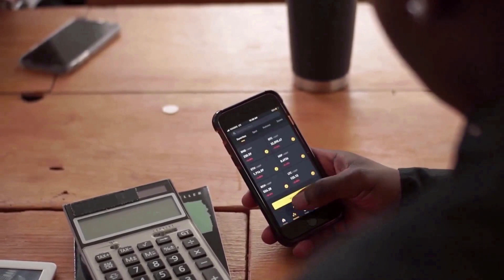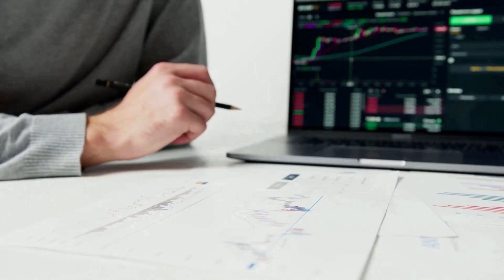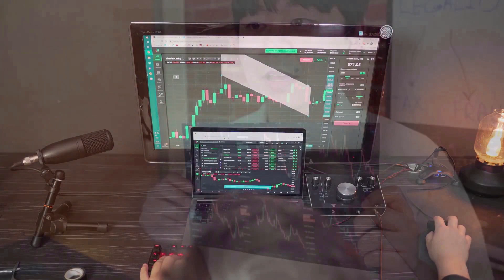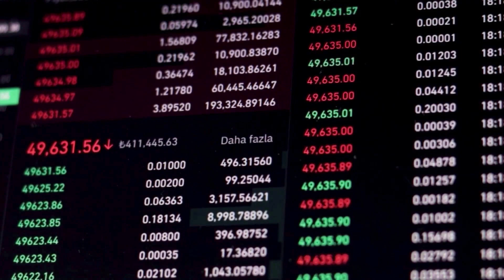GLM WARNING BEFORE THIS HAPPENS - GOLEM 2024 LATEST NEWS PRICE PREDICTION